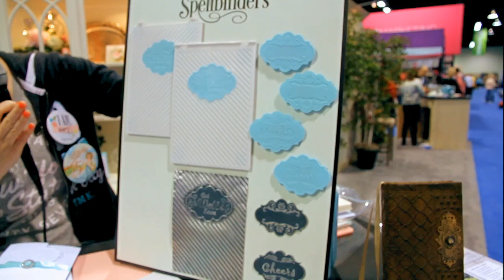Папки із змінними вставками від Spellbinders | Виставка CHAW'15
Нові папки для тиснення із змінними вставками від компанії Spellbinders. Кожна папка (розміром 5 х 7 дюймів) містить 3 змінні вставки із різними дизайнами.